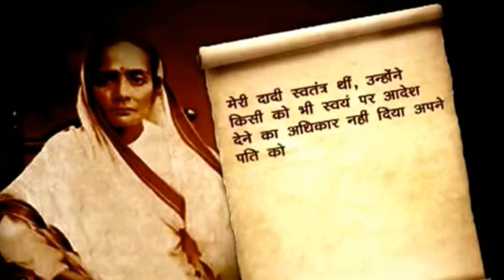Kasturba Gandhi Biography | Inspiring Story | Motivational Story | Mahatma Gandhi's Wife | Hindi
This is a video programme on Kasturba Gandhi wife of Mahatma Gandhi. Kasturba Gandhi was born on 11th April, 1869 in Porbandar to a rich businessman Gokuladas Makhanji.